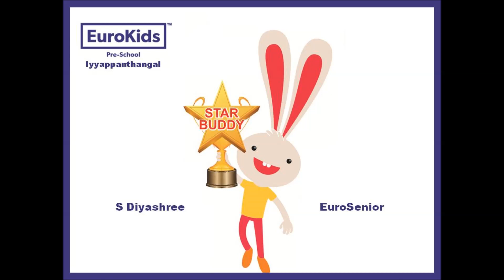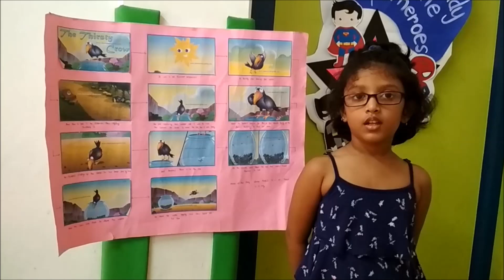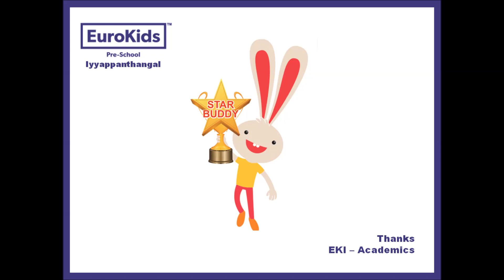Eurokids Iyyappanthangal - Star Buddy Diyashree